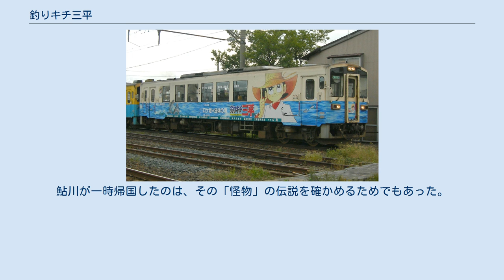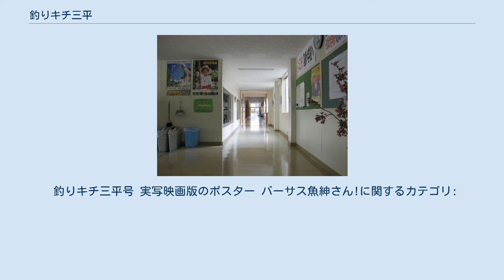釣りキチ三平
『釣りキチ三平』（つりキチさんぺい）は、矢口高雄による日本の漫画。
また、それを原作としたアニメ作品。
1973年から10年間、『週刊少年マガジン』（講談社）に連載され、当時の看板作品のひとつであると共に、自然派漫画の代表的存在であった。
『週刊少年マガジン』では長編を、『月刊少年マガジン』（講談社）では短編を同時連載していた。
続編や単発の読み切り作品もたびたび発表されている。
2020年10月時点で単行本の累計発行部数は5000万部を記録している。
 矢口高雄1人による描き下ろし『パーソナルマガジン』の看板作品として『平成版・釣りキチ三平』が連載されていた。
 2009年3月20日に、東映配給、滝田洋二郎監督による実写映画が日本で公開された（後述）。
 魚釣りが大好きな「釣りキチ」少年三平が、日本中、世界中のさまざまな魚釣りに挑戦する釣り漫画である。
矢口高雄の代表作となっている。
韓国、台湾、イタリアでも出版され、特にイタリア語ではオリジナルソングも作られた。
現地のタイトル名は「SAMPEI」。
 「伝説の魚」「幻の怪魚」も登場するが、作者自身が幼少のころからの釣り好きであるため、現実に存在し、作品に登場する魚についてはほとんど全てを実際に作者自身が釣っており、写実的な釣りの描写に特徴がある。
同様に作中に登場する釣りスポットの多くは実在するが、一部は架空の場所の場合もある。
 川釣りでは昔ながらのヘラブナ釣り、渓流釣り、作品では日本で珍しかった西洋式フライ・フィッシングなど、海釣りでは磯釣りからブルーマーリンまであらゆるものを釣り上げる。
時には海外まで出張し、初挑戦の三平がその釣りを体験していくのに合わせて技術的な説明が随所に加えられるため、釣りの疑似体験、あるいは入門書としても通用する。
さらに、釣りに関する話題のみならず、漁（投網やガッチン漁、ドン突き漁など）や狩猟、自然環境問題がテーマとなる回もある。
 『釣りキチ』という題名の中にある「キチ」という言葉が、きちがいを短くしたものという意味もあり、現在では差別用語・放送禁止用語とされている傾向から、一時期言葉狩りの対象となった。
 主人公の名前「三平三平」は、姓の三平は大毎オリオンズの三平晴樹、名の三平は漫画家の白土三平から、「魚紳」の名前は銀行員時代に作者が知り合った釣り雑誌のライターでもある釣り師「加藤魚紳」から取っている。
 パーソナルマガジン『釣りキチ三平「平成版」vol.1』収録の談話記事によると昭和時代の『三平』を終わらせた理由として「他のテーマの漫画を描いておきたい」ということで「封印」したとのこと。
終了後もファンからのアンコールが多く、2000年の「漫画家生活30周年パーティー」の際に祝福として受けた、「もう一度“三平くん”に会いたいネ…!!」との多くの言葉に、描くまいと意地を張っていた心を揺り動かされた作者は『平成版・釣りキチ三平』として再始動させている。
ただし、成長した三平のその後が見たいとの声に対しては「サラリーマンにでもなって、誰かと結婚し、仕事と家庭の狭間で揺れながら釣りをする三平クンを見たいですか‥‥?」として、平成版でも三平は昭和版同様の少年としてそのまま登場している。
 立沢克美の作画による『バーサス魚紳さん! 〜釣りキチ三平外伝〜』が、『イブニング』（講談社）2018年10号から2020年15号まで連載された。
本編より数年後（舞台設定はスマホやドローンが登場するので執筆時の現代）、三平との同居を終えて実家の企業AYUKAWAの顧問弁護士として多忙な日々を送る鮎川魚紳と、彼に「バーサス魚紳さん!」と銘打った釣り対決の企画を持ちかける釣り雑誌『月刊アングラー』の新人編集者・川嶋大吾を主人公とするスピンオフ作品である。
魚紳の対戦相手として、実在の釣り名人が登場している。
最終話のラストは、成長した三平が登場して魚紳と釣り対決を行うシーンで締めくくられている。
 1980年4月7日から1982年6月28日まで、フジテレビ系にてテレビアニメが放送された。
制作は日本アニメーション。
全109話。
放送時間などの関係で内容の短縮や登場人物が異なる場合もあるが、基本的には原作を忠実にアニメ化している。
ただし、『湖の殺し屋ブラックバス』（73話）や『ワカサギ...